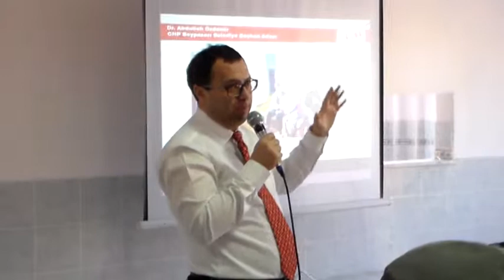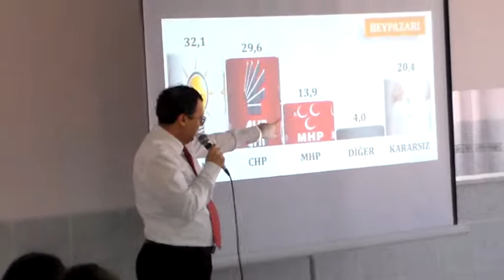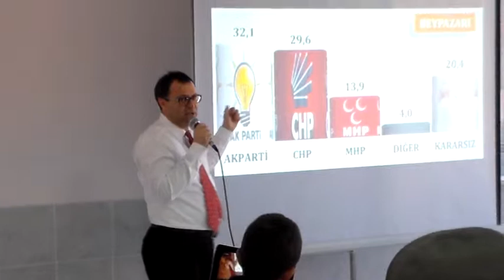Dr. Abdullah Özdemir Oymaağaç Köyü 3.Bölüm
CHP Beypazarı Belediye Başkan Adayı Dr. Abdullah Özdemir, Oymaağaç köy ziyareti